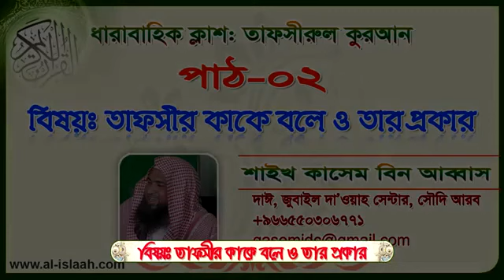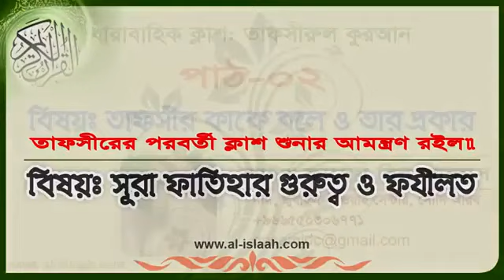তাফসীর কাকে বলে? কত প্রকার ও কি কি? শায়েখ কাসেম বিন আব্বাস